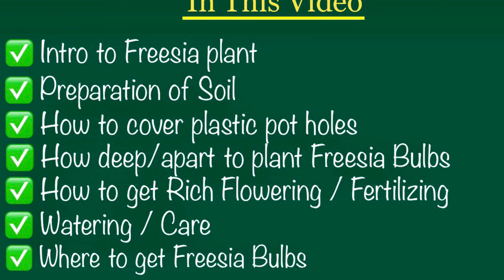How to grow Freesia from Bulbs. فریسیا کے پھول کو بلب سے کیسے اگائیں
In this video, we will learn how to plant beautiful freesia flowers from bulbs. It’s care and all needed details.